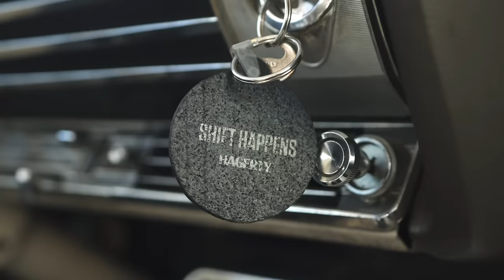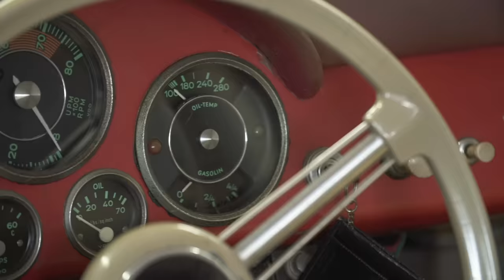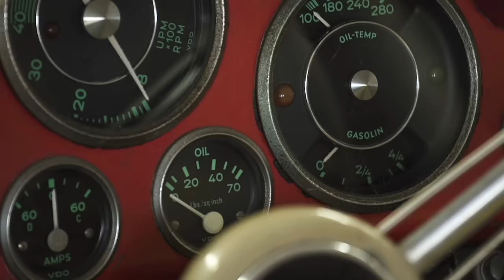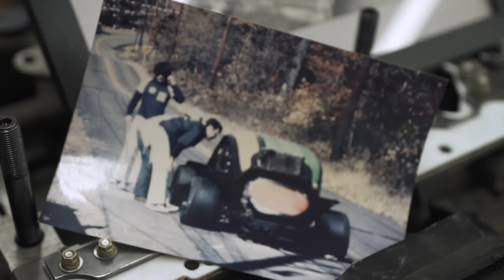AMC Rebel Machine, Triumph Stag, and a Porsche race car | Barn Find hunter - Ep. 78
Seventy-eight episodes, 30,000+ miles driven and we finally found an AMC Rebel Machine! If that doesn't illustrate just how rare of a sighting this is then I don't know what will. Follow along as Tom walks you through two very impressive barn find collections in the Atlanta area.

Hagerty supports, entertains, and informs the automotive enthusiast community across a variety of media and social platforms, including

We spend hundreds of hours tearing apart old engines, machining and obsessively cleaning the parts, and reassembling it all. We exhaustively chronicle every step along the way with thousands of photos, then boil it down to a fast-paced but incredibly detailed time-lapse video. Share the satisfaction of the finish and the first fire-up!

Tom Cotter literally wrote the book(s) on barn finds, starting with The Cobra in the Barn. Tom travels North America in his 1939 Ford Woodie Wagon, searching for forgotten classics in barns, backyards, dusty garages, and scrapyards and meeting the fascinating characters who open the barn doors for him and tell him their stories.

Deep dive profiles of owners of interesting cars. Owners narrate, sharing their particular passion, with evocative on-the-road footage. We take you to their homes and garages, showing you firsthand the turn of the key, the first high-rpm upshift, and their favorite roads and destinations, whether it’s the local racetrack, ice cream parlor, or canyon road.

Hagerty Drivers Club is the world’s largest community for automotive enthusiasts. Members enjoy valuable automotive discounts, exclusive events and experiences, roadside service created specifically for collector vehicles, subscription to the bimonthly Hagerty Drivers Club magazine, and much more.